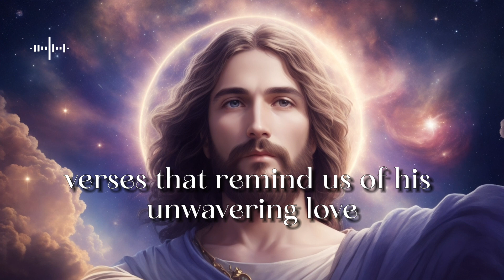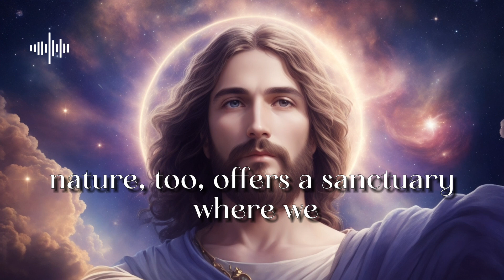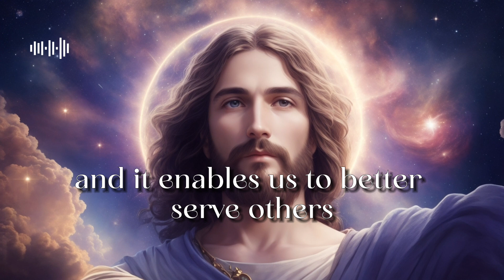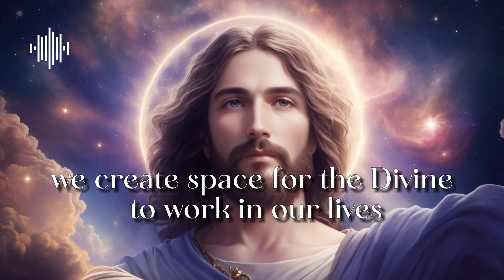PUT YOUR FUTURE IN GOD'S HANDS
In times of uncertainty, it's easy to lose our way, but this inspirational video reminds us that our future is in God's hands. Discover how to find strength and clarity through practices that align with your faith, guiding you towards a brighter tomorrow.

🙏 Prayer and Guidance: Learn the power of quiet moments of reflection and connection, where divine insights can illuminate your path, bringing you closer to your purpose.

📖 Bible and Promises: Dive into the wisdom and reassurance found in the Bible's verses. Explore God's unwavering love, faithfulness, and plans for your prosperity, providing the courage to build your dreams upon His steadfast promises.

🌿 Nature and Divine Connection: Find solace and perspective in the natural world. Witness the Creator's presence in the rustling leaves, babbling brooks, and majestic mountains, and understand your role in a harmonious, larger design.

🤝 Positive Support System: Surround yourself with positive people who believe in you and your potential. Discover how their unwavering support reflects God's love and helps you overcome doubts and challenges.

💪 Self-Care: Recognize the importance of caring for your physical and mental health as a way to honor the life you've been given. Prepare yourself to fulfill your purpose with gratitude and self-love.

🌟 Living in the Present: Shift your focus away from future worries, and embrace the blessings and opportunities surrounding you now. By surrendering anxieties and fears, you allow space for the divine to reveal His plan one step at a time.

This video is a powerful reminder that by merging faith and action, you embark on a transformative journey. Your belief that "My future is in God's hands" becomes a guiding star leading you through uncertainty, a wellspring of hope in dark moments, and an unwavering source of inspiration to live life with purpose, resilience, and enduring peace. Join us on this faith-filled journey towards a brighter future. 🌟